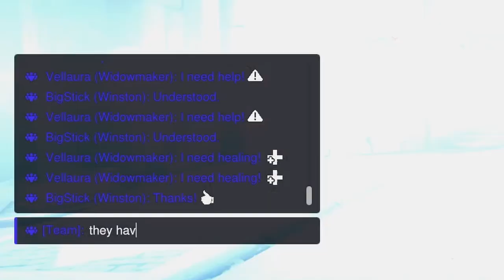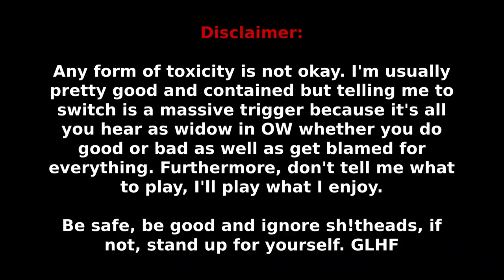ALLAH FORGIVE ME I Could Not Contain Myself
The support in my team told me to switch. No matter how well or bad you do, always believe in yourself and commit. Don't let others tell you what to play or who you enjoy playing with.

In this competitive game I was already at a boiling point, had been playing for a few hours. Once I saw the infamous "widow switch" it just pushed me right over the edge, because its all you ever get as a widow player, regardless of if your cracked or not, its infuriating. I'm usually never this toxic and try to just take it on the chin and let it slide, worse case I'll just defend myself. This game, this game was different.